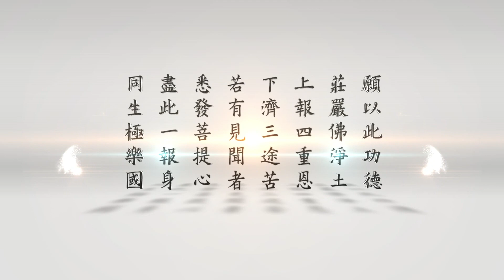悟道法師晨間講話 第414集